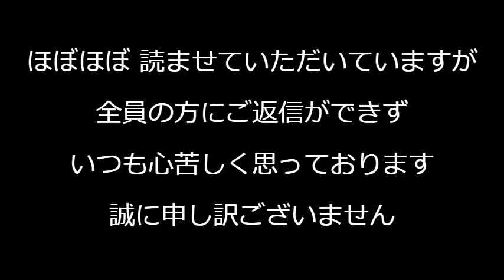つばさの党黒川代表「逮捕されても続ける」裁判官の心証悪くなりそう、各方面に迷惑かけたんだから少しは悪そうにしたほうがええよ／日本共産党「日米同盟破棄！」まーだ言ってたんかそんなこと 240514